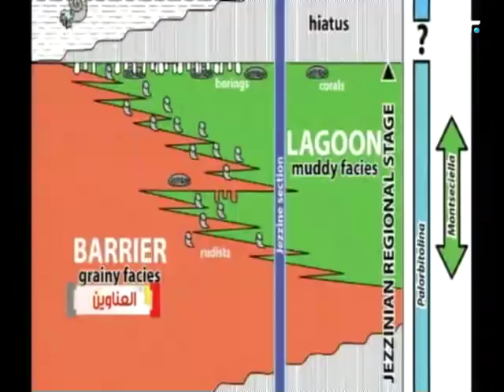التاريخ والتلفزيون: النواب يتوجهون الى الطائف ومراسلة الـمؤسسة اللبنانية للارسال تظهر بعد غياب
هكذا توجهوا الى الطائف وهذه مراسلة الـمؤسسة اللبنانية للارسال بعد 28 سنة
ضيوف الفقرة: ريتا مهنا